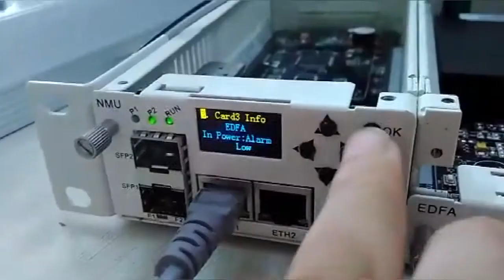DWDM Booster Fiber Optical Amplifier 1U 19'' 1550nm EDFA C Band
Quality WDM Solution from China.
Shenzhen HiLink Technology Co.,Ltd. quality manufacturer from China.